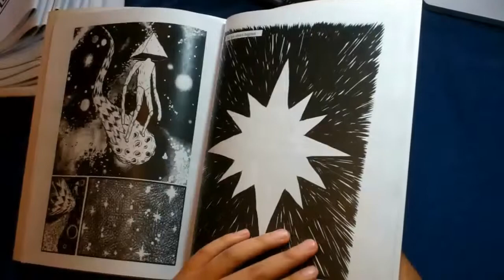black.darkness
Comic book 44 pages black and white. The story of the Starseed Children continues, the indigo child is infected by a internal Black Darkness and is transforming into something unseen.